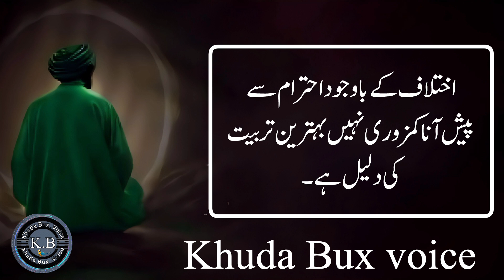The Best Way To Respond To An Insulting Person | Motivational Quotes: Wisdom to Change Your Life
trending hashtag.

trending keywords.

motivational speech
motivational video
morning motivation
study motivation
motivation compilation
motivation 2023
workout motivation